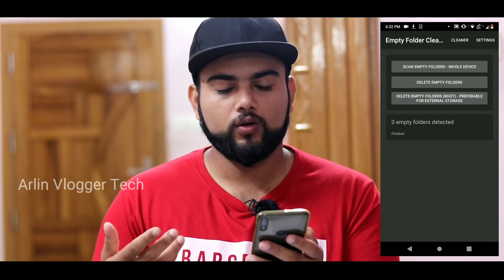നിങ്ങളുടെ ഫോണിൽ ഒളിഞ്ഞിരുന്നു ആവിശ്യം ഇല്ലാത്ത എല്ലാം ഫോൾഡറും ഈസി ആയി കളയാം🔥No More storage problem